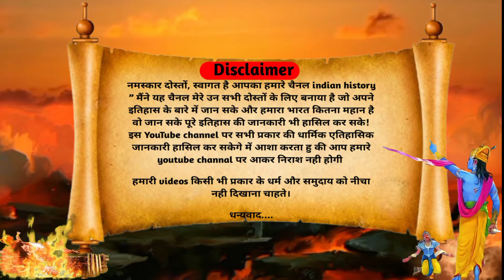श्री कृष्ण के अंतिम संस्कार के समय नही जला था उनके शरीर का यह अंग ?Untold Secret Of Krishna. Krishna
पौराणिक कथाओं में भगवान श्री कृष्ण के सम्पूर्ण जीवन का वर्णन किया गया है जिसमे उनके द्वारा की कई लीलाओ का भी वर्णन सुनने को मिलता है वह चाहें कंस का वध हो या महाभारत के युद्ध मे पांडवो को महाभारत के युद्ध मे विजय प्राप्त करवाना हो।
परन्तु श्री कृष्ण से जुड़ी एक कथा ऐसी है जिनका वर्णन बहुत ही कम सुनने को मिलता है और वह कथा है उनके दाहसंस्कार से समय उनके शरीर का एक अंग नही जला था जो कि आज भी पृथ्वी पर मौजूद है।
Video Title :- श्री कृष्ण के अंतिम संस्कार के समय नही जला था उनके शरीर का यह अंग ?Untold Secret Of Krishna. Krishna
Language :- Hindi
Source :-  Mahakavy Mahabharat { Maharshi Vedavyas }
सनातन धर्म से जुड़ी कुछ अनसुनी दिलचस्प कथाए।👇

1 :- दुर्योधन के किन कर्मों के कारण प्राप्त हुआ स्वर्ग।और क्यो मिला पांडवो को नर्क।Why Kaurvas in Heaven.

2 :- अर्जून की म्रत्यु पर क्यों हँसी देवी गंगा।अर्जुन की म्रत्यु। Why Devi Ganga Smiled At Arjuna's Deth

3 :- द्रौपदी ने क्यो छिपाया पांडवो से अपना यह सत्य। द्रोपती के रहस्य। The Truth Of Draupadi's Secret.

4 :- शकुनि के पासो का रहस्य।शकुनि की मृत्यु के बाद किया हुआ उनके पासो का। Mystery of Mama Shakuni' Dice

5 :- Mata Sita ka Shrap - माता सीता के श्राप को आज भी झेल रहे है ये 5 लोग। सीता का श्राप

shri krishn ki mrityu ka karan, shri krishna ki kahaniyan, krishna ka janam, krishna and radha, krishna ki mrityu ka karan, krishna ke sharir kon sa aang nahi jala tha, mahabharat, krishna, arjun, bhim, yudhishthir, nakul sahadev, pandavs ,5 pandav